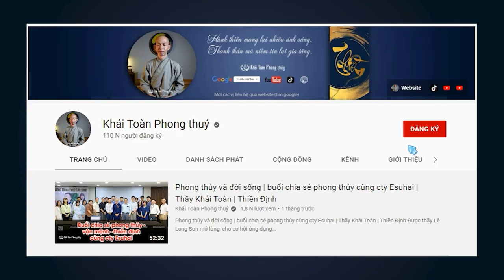Pháp môn tu tập cho người mới | Thầy Khải Toàn | Phong thủy & Thiền Định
Khen đạo mình thâm sâu, hạ đạo khác, là đi ngược với giáo lý nhà Phật, chân thành, thanh tịnh, bình đẳng, chánh giác, từ bi
Bình đẳng là không phân biệt, đạo nào cũng là con đường làm lành, khác nhau ở pháp môn, lời dẫn
 Nếu muốn tìm một pháp môn đơn giản nhất tu tập, Thiền là một pháp môn cho người mới, xa hơn, sau khi có chút công phu thiền định, pháp môn niệm Phật là một pháp môn thù thắng